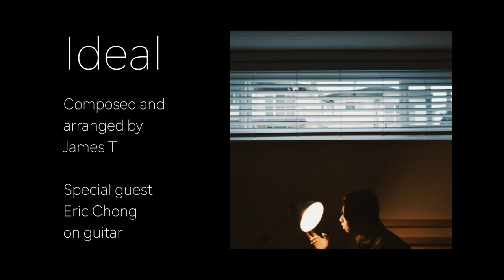Ideal - James T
This song is about some questions that have been raised during my searching for ideal.  Hope you like it.

Special thanks to Eric Chong on guitar